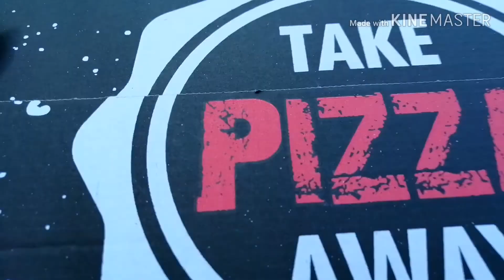มากินPizza ถาดละ​​350บาท​ ใหญ่เว่อร์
สวัสดี​ค่ะ​ทุกคน​วันนี้​เรามากินพิซซ่า​กันค่ะ​ ราคาไม่แพงแต่ถาดใหญ่มาก
ขอบคุณ​ทุกคน​ที่ัเข้ามา​ชมคลิปและกดไลค์​กดติดตาม​เป็นกำ​ลัง​ให้พวกเรานะคะ😍😍